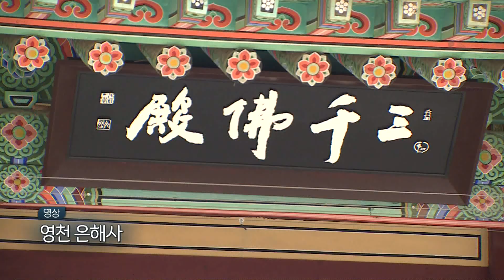[나는 후보자다] 최기문 영천시장 후보(무소속)